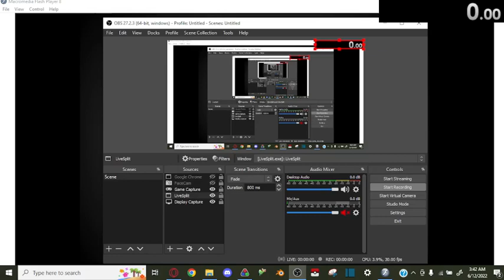Riddle School Any% PB